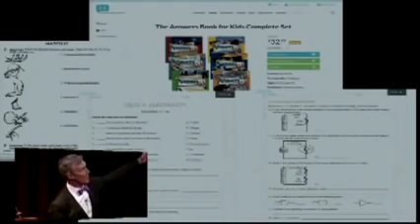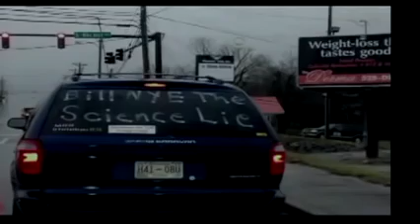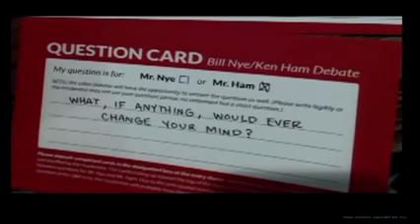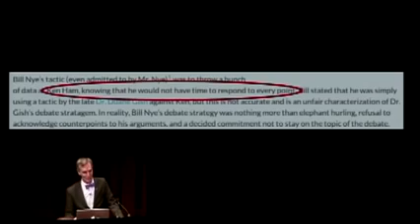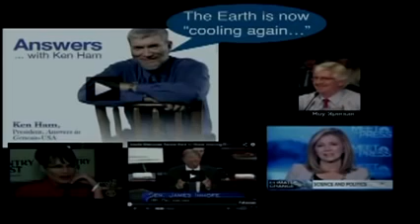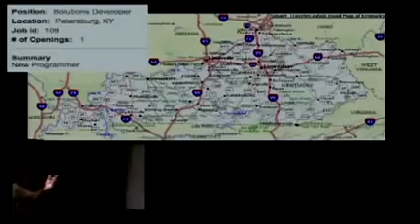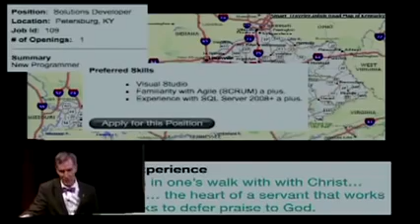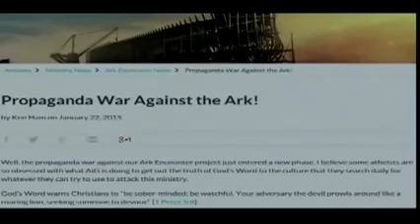Undeniable Evolution and the Science of Creation - Bill Nye